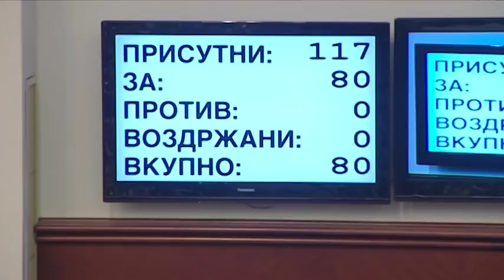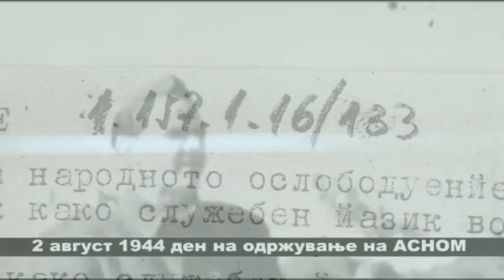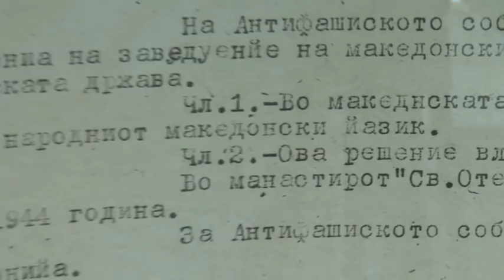Промена на името: Преспа виа Шутка